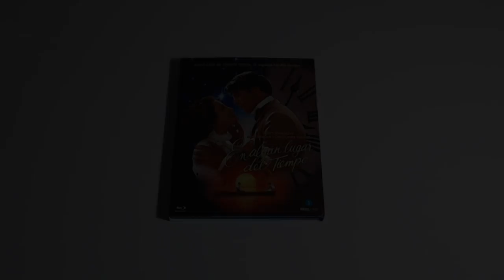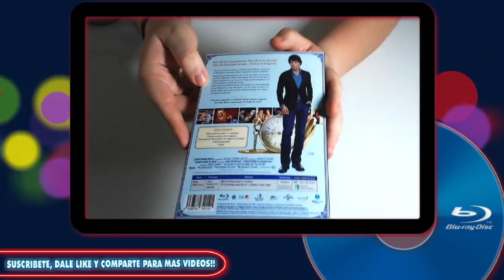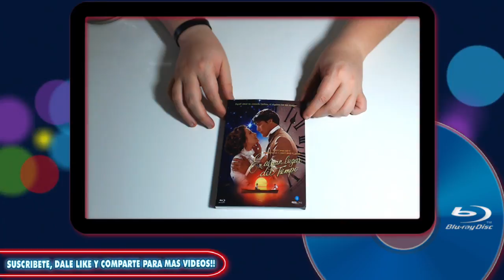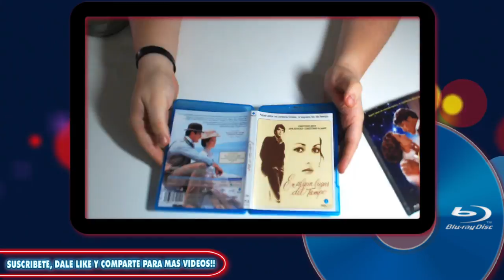📀ANÁLISIS📀 - En Algún Lugar del Tiempo (Blu-Ray) | Reel One.